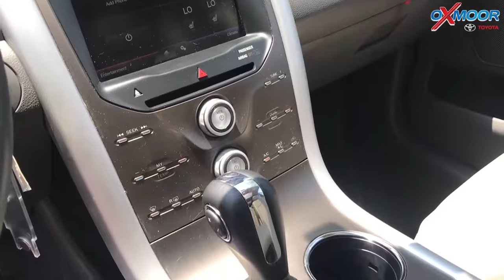Oxmoor Toyota Weekly Ofertas de automóviles usados ​​para la venta en Louisville, KY, 7/19/19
¡Hablamos español en Oxmoor Toyota!

Tenemos tres vehículos seminuevos para mostrarles esta semana. Los tres tienen un Clean Carfax y han tenido un dueño anterior.

Oxmoor Toyota
8003 Shelbyville Road